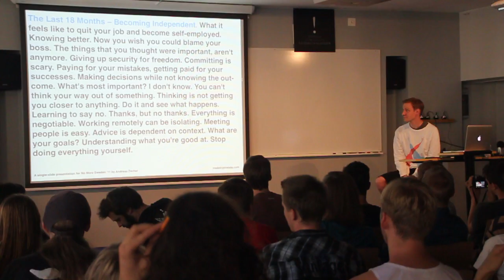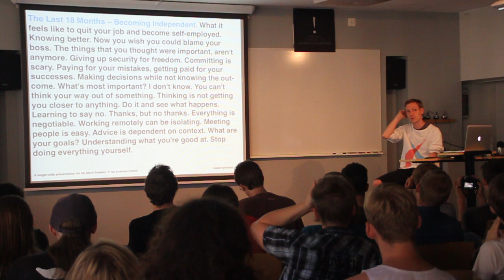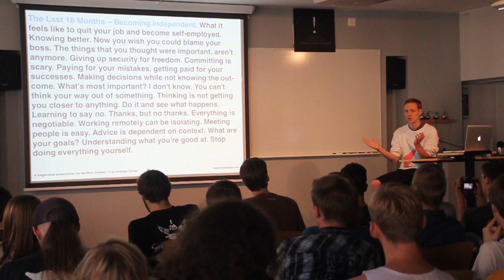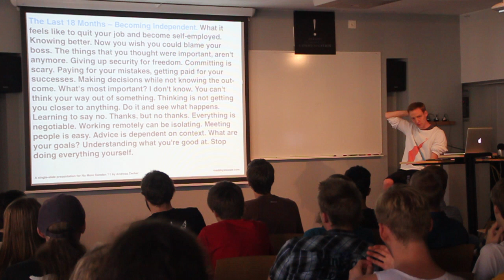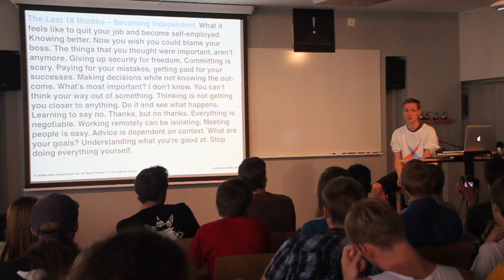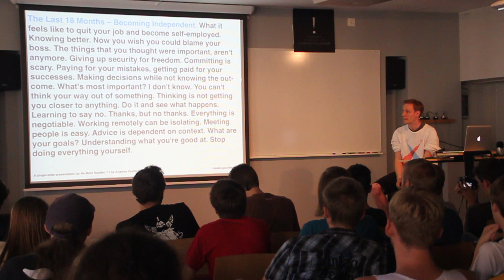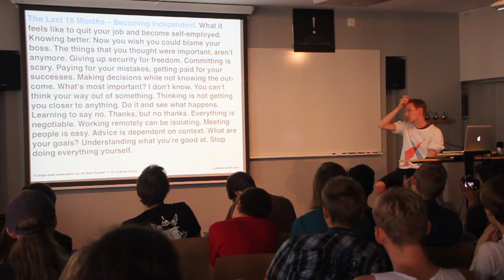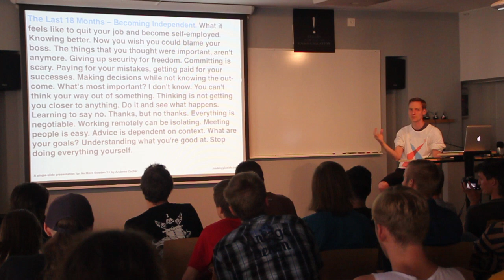Andreas Zecher -- The last 18 months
A presentation about going from being employed to being self-employed and the changes that are involved in that.

in August of 2011.
Thanks to Per Jonasson and Jonas Åkerlund for helping me film.